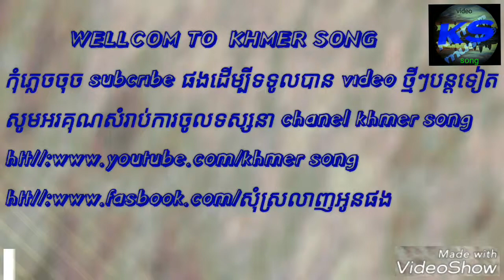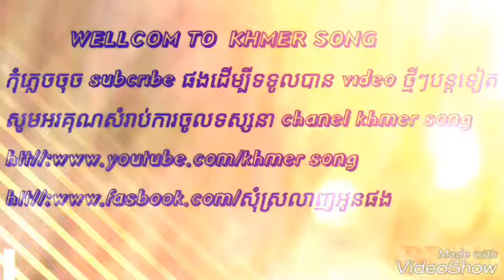ចរឹកបងអន់មិនសមអូនស្រលាញបង ច្រៀងដោយ ទឹម ផានិត/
May luck always be with you !

Khmer songs,
hip hop dance music, ADDA ft NOLY, PI NeAK BaN HAi, FuNkY REmIX 2017, KhMer OrIGiNaL SoNgs,
Khmer remix,
Khmer songs,
New Melody [ NDN Team + Bach pka bat mjas remix ] By Djz Sopaneth + Mrr Ny, "khmer song" "khmer music" "khmer news" nhac "minecraft songs" "hindi songs" "christmas songs" "new songs" virtual brand,
Mek Pleang Hery, Korng Sa Kaur, NON STOP, Best Collection,
Kompong Pleang Hery,
Besdong Mnous Kbot,
Sorry, Somtus,
Chob Rovol,
Jong Kbea,
Ob Pasak Sne
Korng Sakour,
You Are My Princess,
Besdong Dol Plov Bom Beak,